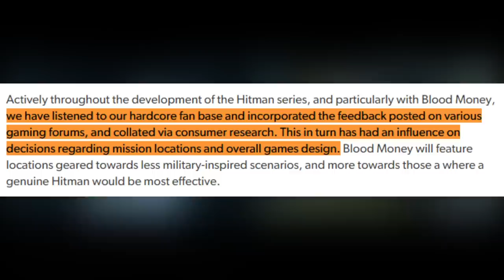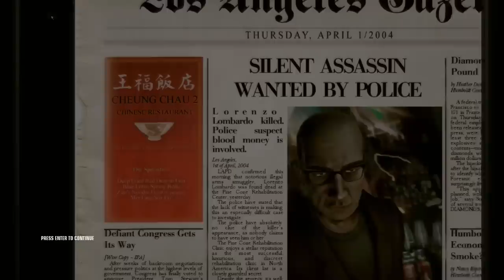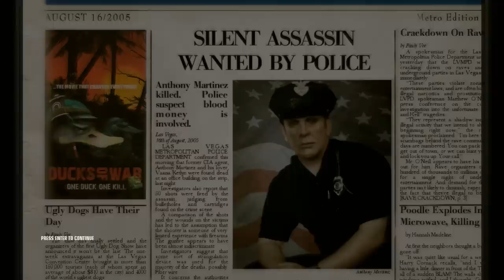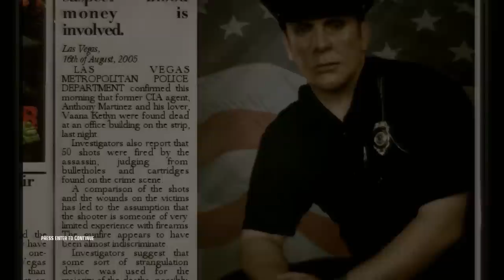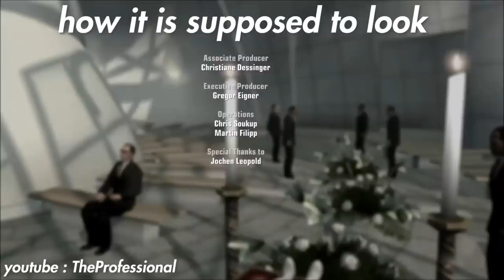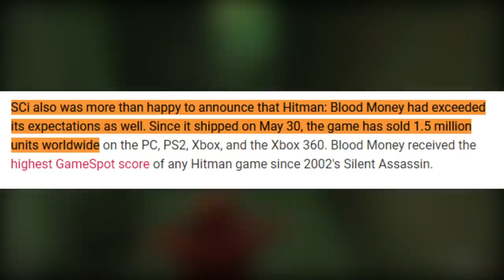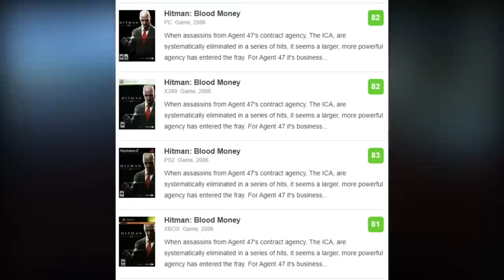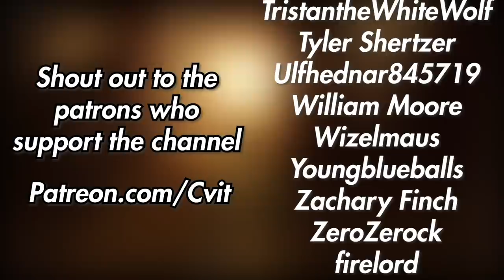Hitman Blood Money Retrospective - Magnum Opus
IO's Magnum Opus,  something so good that future titles will always need to live up to it's legacy.  It casts a large shadow on the future due to the heights it achieved